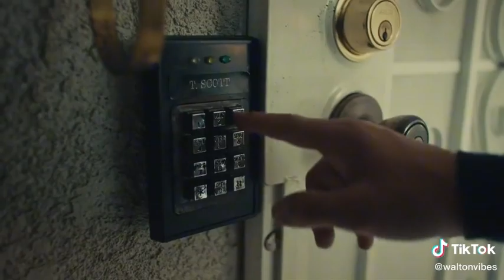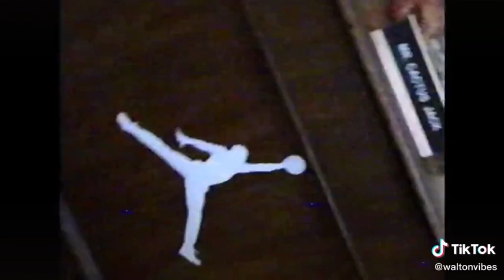Travis Scott and Javon Wanna Walton